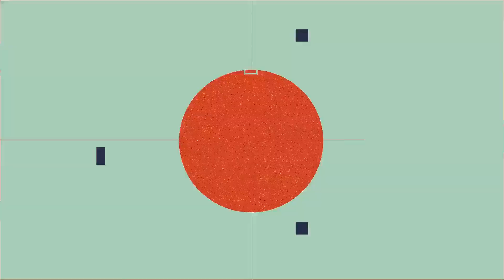120 BPM 12/8 Metronome